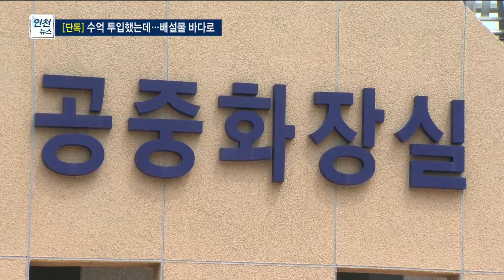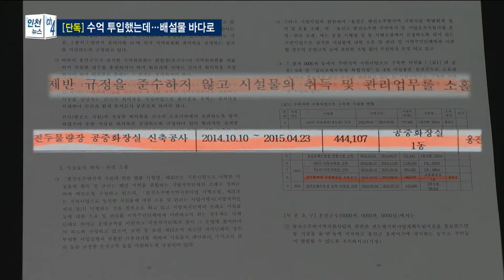배설물 바다로…수억 화장실 ‘무용지물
박인애 앵커)
영흥도의 한 공중화장실에서 나온 배설물이 바다로 흘러들고 있습니다.
옹진군이 올해 1억5천만 원을 들여 만든 화장실에서 빚어지는 문젠데요.
지난해 5억 원을 투입해 만든 주변 화장실은 관리 소홀로
인천시 감사까지 받았지만 여전히 무용지물입니다.
이형구 기자가 단독 취재했습니다.

리포트)
바다와 맞닿아 있는 영흥도의 한 방파젭니다.

화장실에서 나온 노란색 오물, 즉 소변과 대변이 뒤섞인 배설물이 바다로 흘러들고 있습니다.

이런 문제는 최근 옹진군이 공중화장실을 설치하면서 시작됐습니다.

1억5천만 원을 투입해 지난 6월 준공한 공중화장실입니다.

정화조 쪽에서 나온 오물이 배수구를 따라 흘러나오고, 바다로 흘러들고 있습니다.

정화조 용량이 작어 넘치는 건데 환경오염이 불가피합니다.

INT.1) 영흥도 주민
"소변 본 물이 그대로 나오잖아요. 걸러지는 게 아니고 그대로 정화조 통해서 바로 배출되거든요.
맨손 고기잡기 하는 체험장입니다. 체험장에 바로 이 물이 내려가고 있다고 보시면 됩니다."

문제는 이뿐만이 아닙니다.

옹진군은 지난해 이미 5억 원을 들여 주변에 120㎡ 규모의 공중화장실을 지었습니다.

SU) 현재 시각은 12시 30분, 한참 점심시간인데요.

공중화장실을 얼마나 이용하는지 확인해보겠습니다.

타이머를 맞추고 기다리길 10분, 화장실 이용객은 단 한 명도 없었습니다.

예산 낭비 지적을 받습니다.

INT.2) 영흥도 주민
"이건 낭비입니다. 이용객 수치도 계산을 안 하고 무작위로 선심성으로 막 만들어 놓고
즉흥적으로 만들어 운영하는 것 같습니다."

인천시는 올해 감사를 통해 5억 원짜리 공중화장실의 관리 소홀을 지적했습니다.

하지만 감사 뒤에도 개선된 건 없습니다.

그리고 주변에 1억5천만 원짜리 화장실을 하나 더 지었는데, 또 관리 문제가 드러난 겁니다.

옹진군은 주변 상인들의 요구로 화장실을 하나 더 짓게 됐다면서,
정화조 관리를 철저히 해 배설물이 넘치는 문제를 바로 잡겠다고 밝혔습니다.

INT.3) 옹진군 관계자 (음성변조)
"소상공인도 편리하게 사용하고 방문하는 사람도 편리하게 사용하게 (화장실을 추가로) 설치하는 것을 요구했어요.
원래는 거기(진두물량장 공중화장실)에 큰 것을 설치해 운영하려고 했었는데…"

2년 새 6억5천만 원을 투입해 한 곳에 두 개의 공중화장실을 지은 옹진군.

특히 5억짜리 화장실 길 건너엔 2000년에 지은 공중화장실이 하나 더 있습니다.